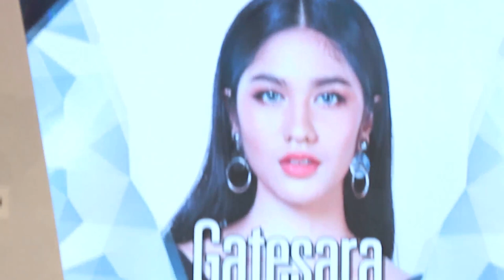พิ้งค์พลอย-ปภาวดี ร่วมงานแถลงข่าว TSM2020 (28.01.63)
thaisupermodel contest 2020 รอบ 20 คนสุดท้าย

ติดตามผลงาน พิ้งค์พลอยปภาวดี ชาญสมอน ได้ที่นี่ค่ะ